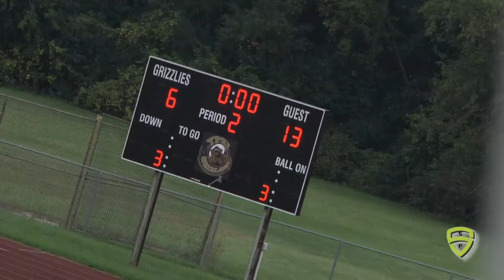Braves vs Rouge freshmen 9 28